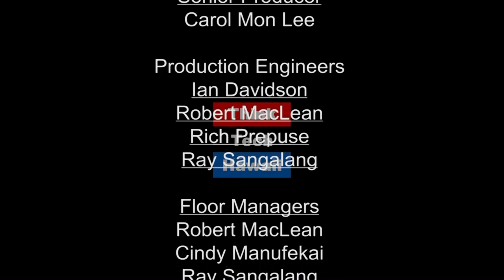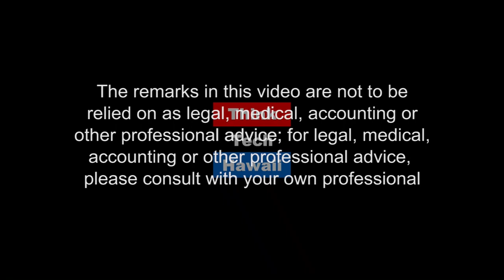Puerto Rico: The Impact of No Federal Voting Rights (Life In The Law)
Can Things Change.

In this episode of Life in the Law Sherry Broder and Judge Gustavo Gelpi discuss the impacts of Puerto Rico not having federal voting rights.  The host for this episode is Sherry Broder.  The guest for this episode is Gustavo Gelpi.